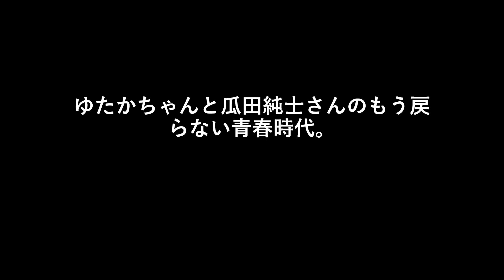ゆたかちゃんと瓜田純士さんのもう戻らない青春時代。